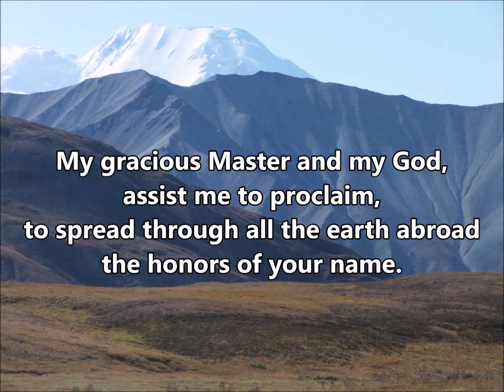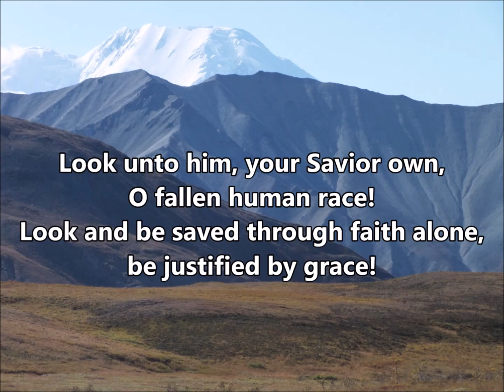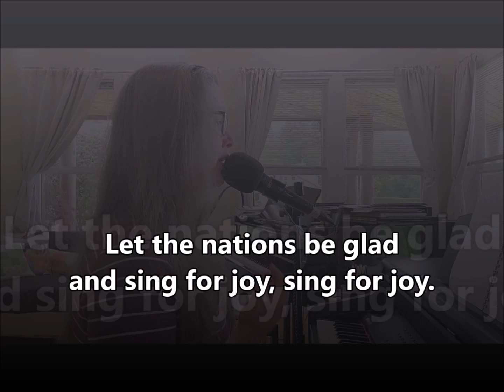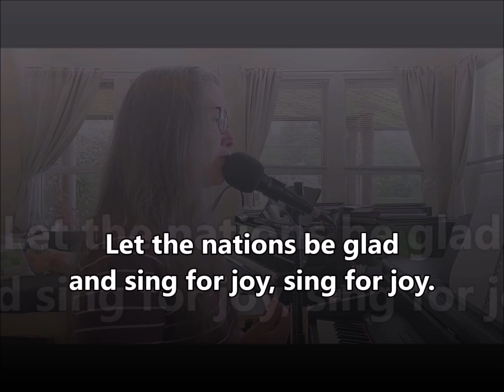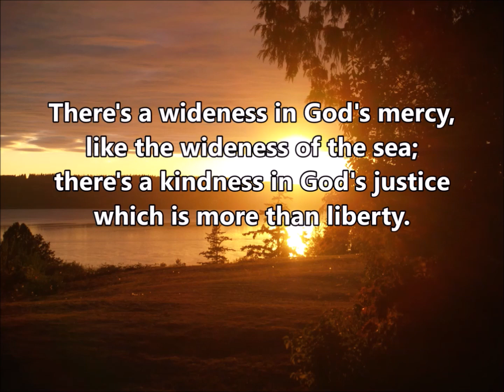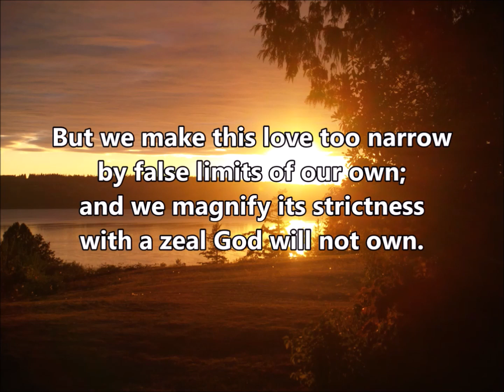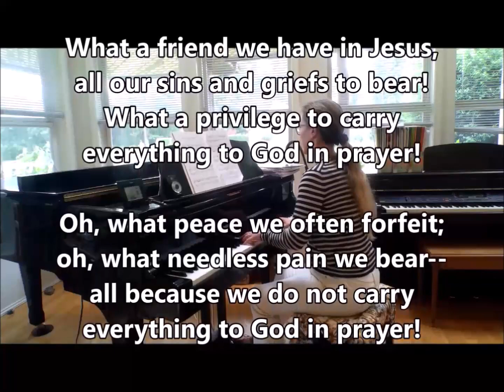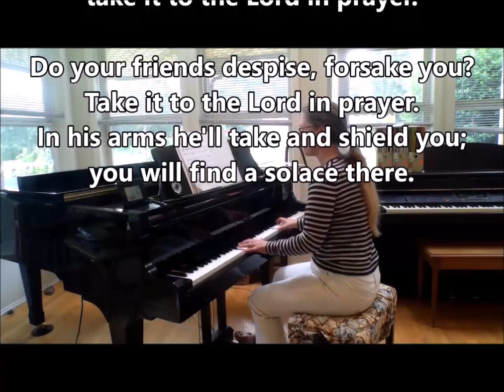Camano Lutheran Worship | August 20, 2023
Time after Pentecost--Lectionary 20

In Isaiah we hear that God's house shall be a house of prayer for all people and that God will gather the outcasts of Israel.  The Canaanite woman in today's gospel is a Gentile, an outsider, who is unflinching in her quest that Jesus heal her daughter.  As Jesus commends her bold faith, how might our church extend its mission to those on the margins of society?  In our gathering around word and meal we receive strength to be signs of comfort, healing, and justice for those in need.

Readings
Isaiah 56:1, 6-8
Psalm 67
Romans 11:1-2a, 29-32
Matthew 15:10-28

Music
Oh, for a thousand tongues
There's a Wideness in God's Mercy